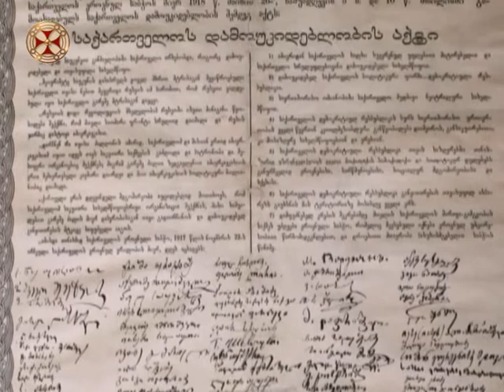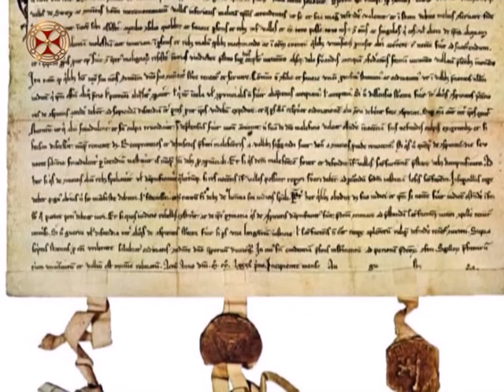დამოუკიდებლობის დღე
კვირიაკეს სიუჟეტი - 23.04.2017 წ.